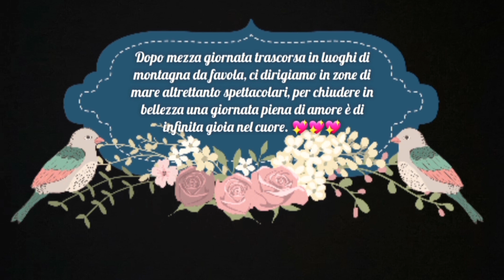4 anniversario di Matrimonio e Pesca Sub emozioni infinite da + 1000 metri a - 20 di profondità 💯💯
Un giornata meravigliosa all' insegna delle emozioni, nei luoghi più belli che offre la Sicilia. Siamo partiti da Enna, poi siamo arrivati nei meravigliosi paesi nei pressi di Taormina in provincia di Messina. La bellissima Valle del Ghiodaro con lo storico ponte Postoleone, nel paese magico e spirituale di Roccafiorita sul monte Kalfa ad un' altitudine di 1000 metri, dove c'è il Santuario della Madonna dell' Aiuto dove 5 anni fà ho promesso a mia Moglie di sposarla, per questo tutti gli anni il 29 di Settembre portiamo un mazzetto di fiori in onore di questa data molto importante per noi. Ed infine chiudiamo la giornata nella splendida baia di Spisone sempre in zona Taormina, una giornata che rimarrà per sempre nei nostri ricordi più belli. 🙏🙏🙏💖💖💖🌹🌹🌹🥰🥰🥰💯💯💯🌊🌊🌊🐋🐋🐋